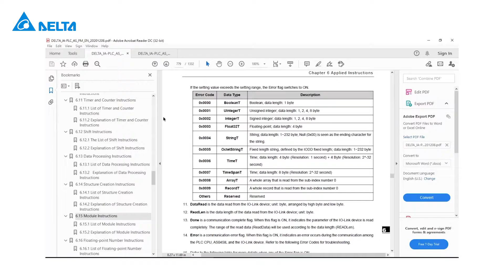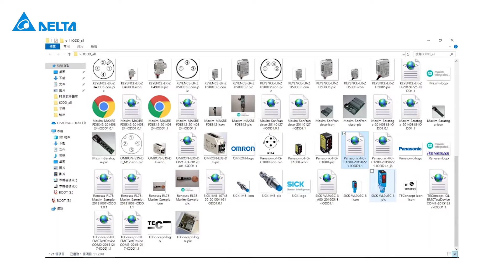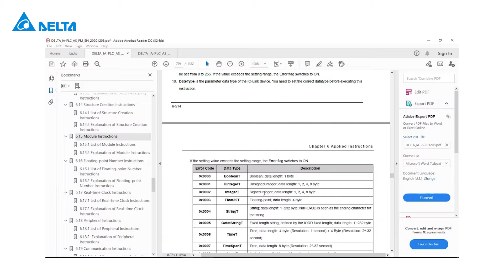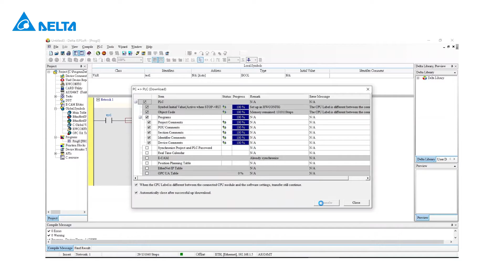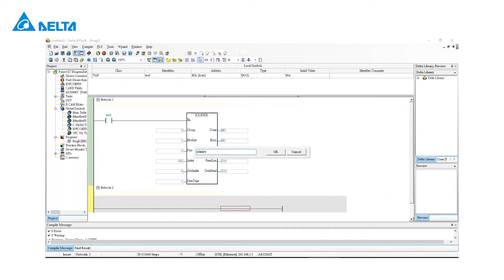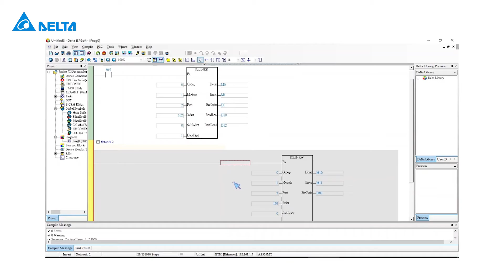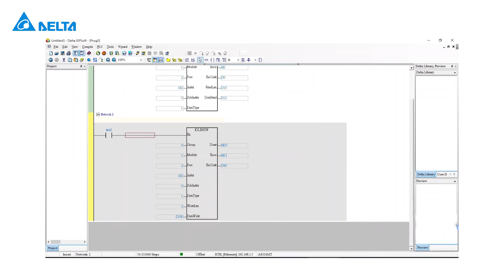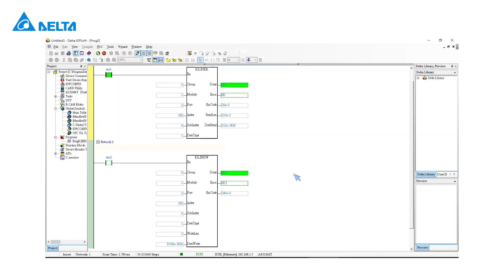Delta PLC AS Series Tutorial - How to Modify I/O-LINK Parameters with Instructions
This video describes how to modify I/O-LINK parameters with Instructions function.